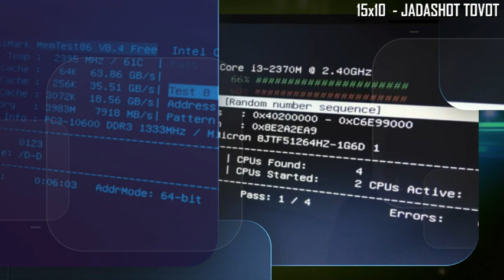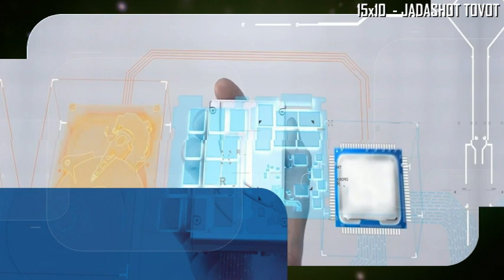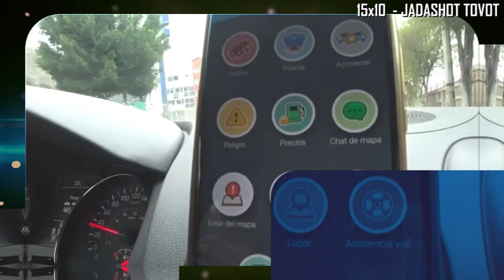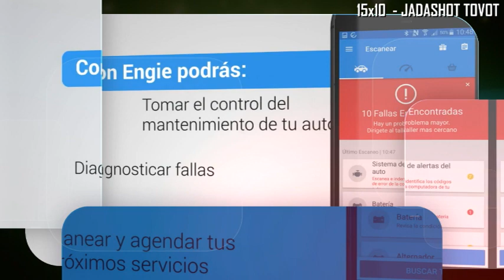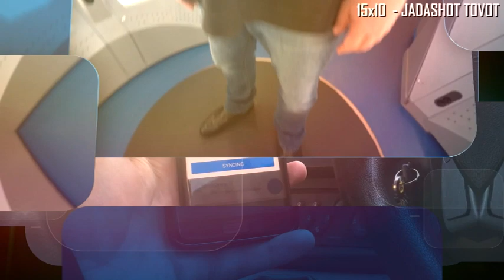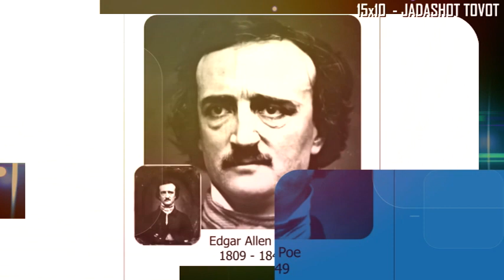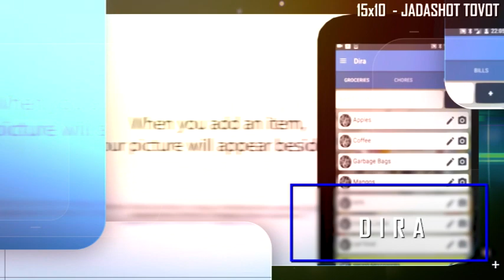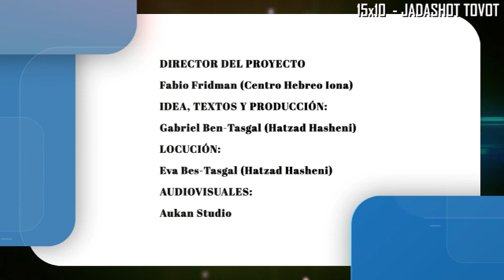“Buenas Noticias” – Cap. 4 – App’s nacidas en Israel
El Estado de Israel se ha transformado, desde hace muchos años, en una potencia mundial creadora de aplicaciones innovadoras para teléfonos móviles. Pensemos cuáles han sido las razones para que algo así ocurriese.  Ante todo, para poder desarrollar una aplicación exitosa necesitas innovar y pensar en algo que es necesario para otras personas… pero que ellas “aún” no lo saben.

Hemos editado usando